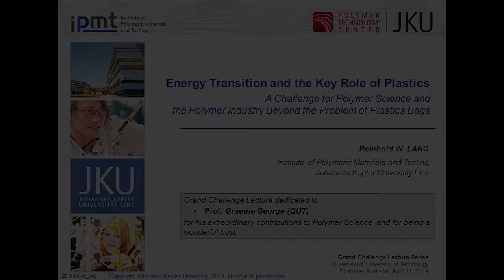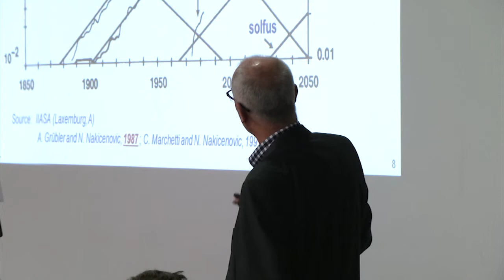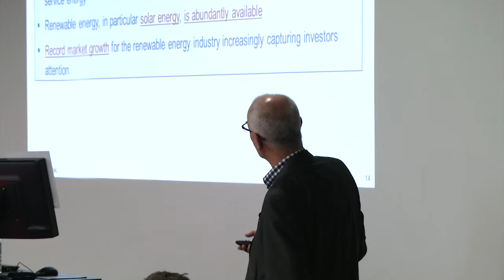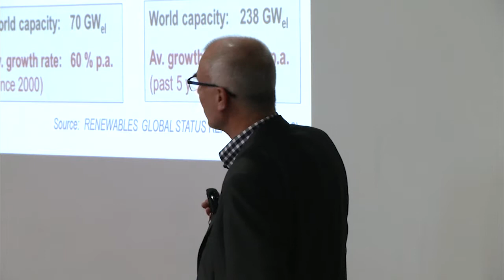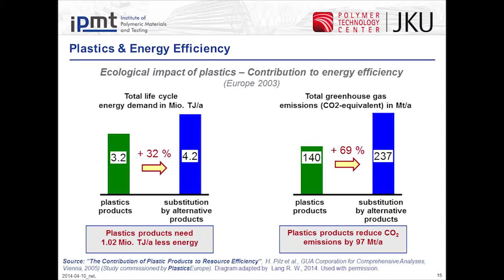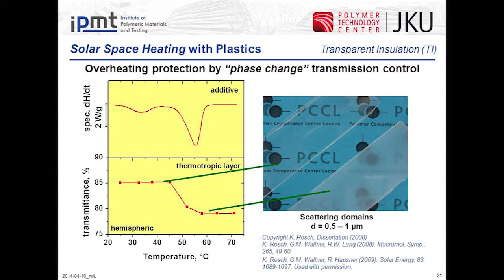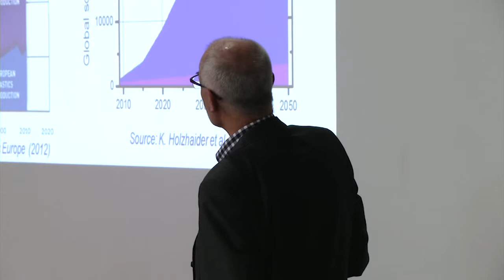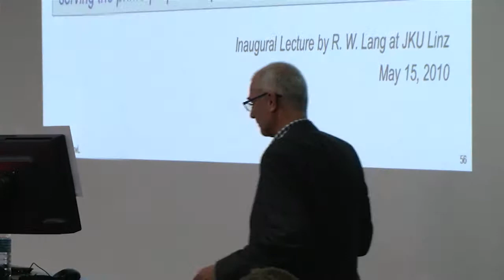2014 QUT Grand Challenge Lecture Series - Energy Transition and the Key Role of Plastics - R W Lang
While it is increasingly acknowledged that the transformation of the world's energy system into a system substantially or fully based on renewable resources is at the core of any true sustainable development scenario, little attention has been paid to the material technologies required to support such a transition. And yet it is quite obvious that the selection and availability of adequate materials is critical to the entire energy transformation chain, and in particular to the conversion of regenerative primary energies such as solar and wind into electricity or heat.

Rapidly growing global solar markets are driving the demand for novel multi-functional materials accompanied by large-volume, automated, low-cost processing techniques. In fact, the ambitious renewable energy targets of an increasing number of countries and regional states, coupled with the rising awareness and expectations of investors, pose an enormous challenge to the solar industry: can it maintain and perhaps increase its annual production growth rates? Experience with polymer-related innovations and polymer products in other industries (i.e. the packaging, building and construction, automotive, electrical and electronics industries) shows that there is very likely no other material technology that can meet these exceptional challenges.

In this lecture, Professor Lang will argue that any advanced or accelerated deployment of solar energy technologies will depend on substantial contributions from polymer science and technology. To accelerate the penetration of polymers in solar energy technologies, at least four innovation goals must be met: improved functionality and performance, enhanced cost effectiveness, guaranteed quality and durability, and attractive/multifunctional design. The presentation will explore the current status and the prospects of solar technologies based on plastics in the context of the global transformation of the energy system.

Professor Lang is the Head of the Institute of Polymeric Materials and Testing at Johannes Kepler University of Linz, Austria. He graduated in Polymer Engineering and Science in 1978 (University of Leoben) and obtained a PhD in 1984 (Lehigh University, USA). He then joined BASF AG, holding a research and group leader position in the field of advanced composites. In 1991 he became Full Professor at the University of Leoben. Acting also as Director of the Polymer Competence Center Leoben (PCCL) from 2002 to 2008, he had a leading role in the establishment and development of the PCCL, which expanded to a staff of about 100 em-ployees. Professor Lang's research focuses on the mechanics, fracture and fatigue of plastics and composites and the application of polymers in solar energy technologies. He is author or co-author of more than 200 papers. In his role as the initiator and coordinator of large, multi-partner collaborative research projects (science and industry) over the last 12 years, he has successfully applied for and directed a public-private funded research budget of about €60 million. He currently acts as Project Director of the Austrian research project platform SolPol, focusing on polymer-related innovations for solar technologies.